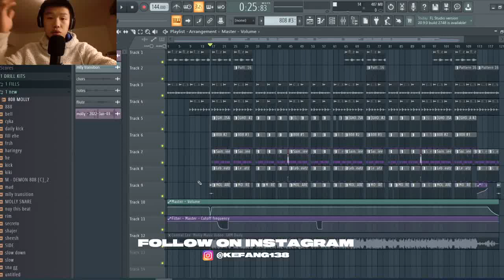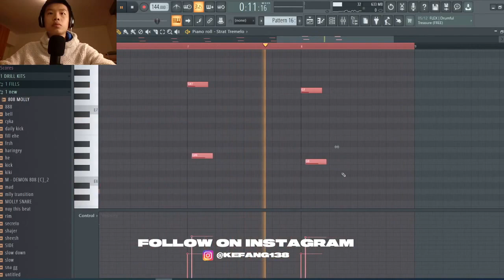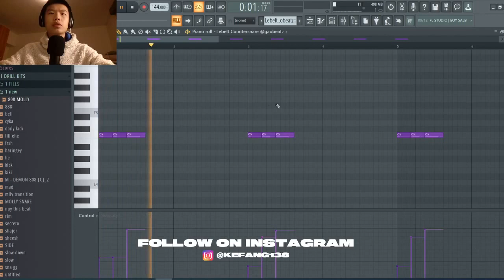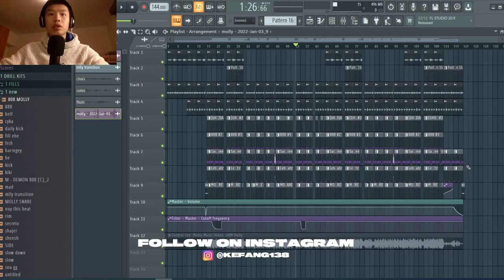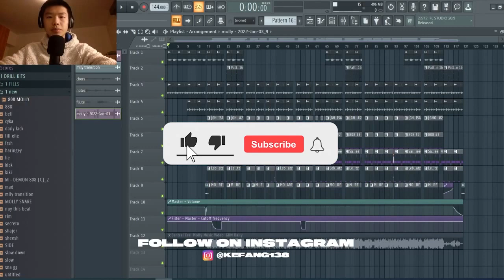[100% IDENTICAL] MOLLY - FL STUDIO REMAKE (By Ke Fang)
(FLPs Included For 1,50/Month)

0:00 intro
0:25 melodies
1:13 kick
1:44 808
2:47 hihats🥶
3:18 Snare
3:50 effects
4:45 full beat
6:46 patrons shotout